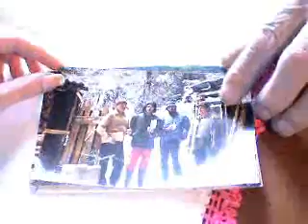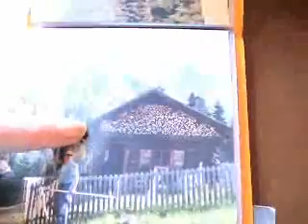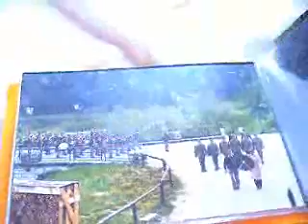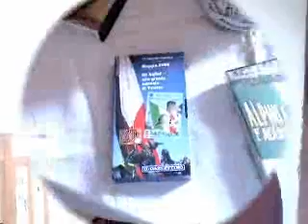Intervista a mio padre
Uomo politico, impegnato da sempre nel sindacato, instancabile lavoratore e nonno impeccabile. Un esempio da imitare, impossibile da eguagliare. Intervista a mio padre.